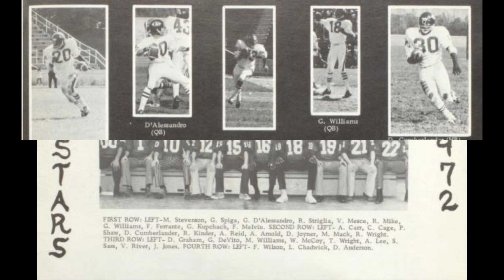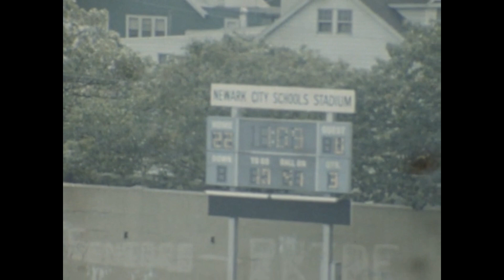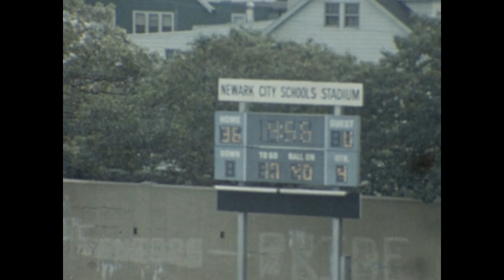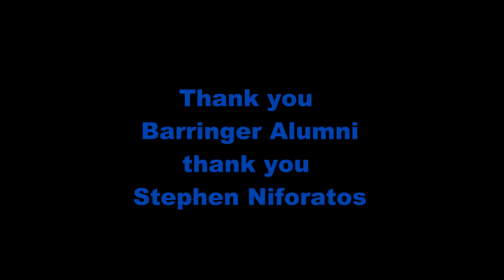Barringer vs Weequaic 1972